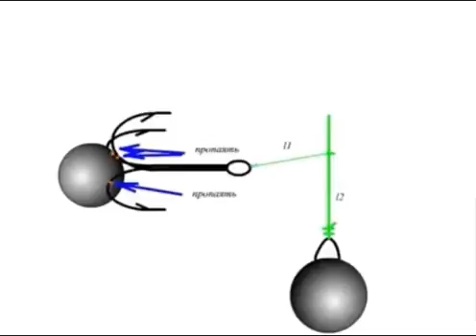видео лаборатории астанова